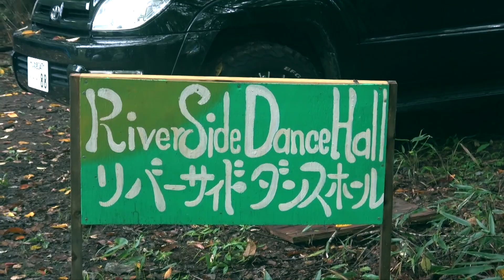Full Moon Festival in Fukushima, Japan | Baku GENJIN MURA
The annual 'Full Moon Party,  'Baku Genjin Mura' of Fukushima.
It is organized by Masai.

The year the ' Full Moon Party was held from 20 to 24 August  2021. I joined the party and made this video. Hope you will like it.  Please

The festival features concerts, dance. campfire and many types forming art of Japan.